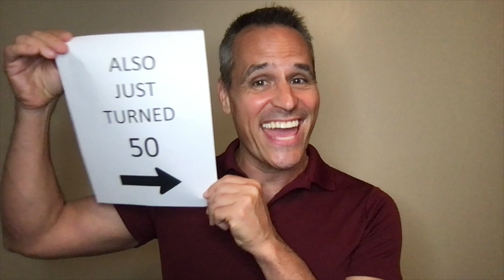Happy 50th Birthday, Ronen Sharon, From the Vocas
Lyrics - Omer Shaish, Adi Kozlovsky
Musical Director and Mix - Dor Kaminka